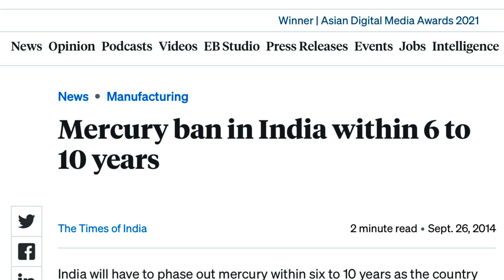Fever Tips | Why & How to measure Temperature ?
This video discusses about the correct method of measuring temperature using Thermometer and why is it important to measure temperature.